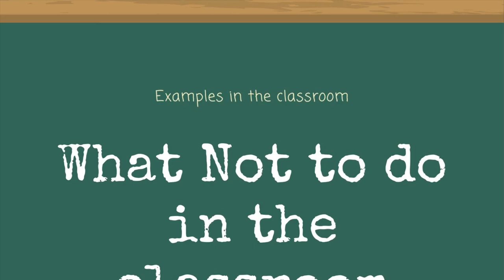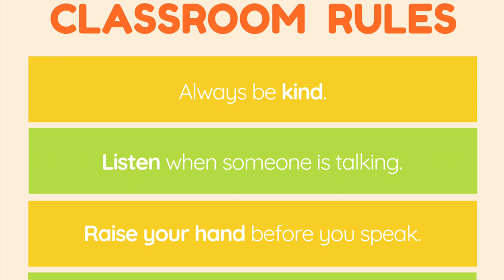What Tribe PRIDE Looks Like in the Classroom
Our students were involved in a PBIS (Positive Behavior Interventions & Support) challenge, incorporating the importance of what PRIDE looks like in different settings and what it doesn't look like. Here is the winning video made from our Buhl High School students.